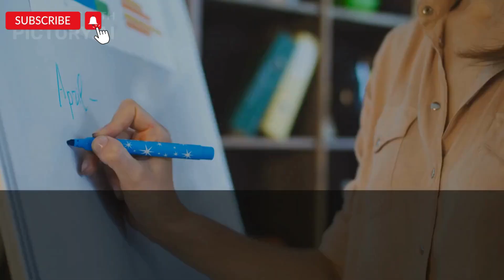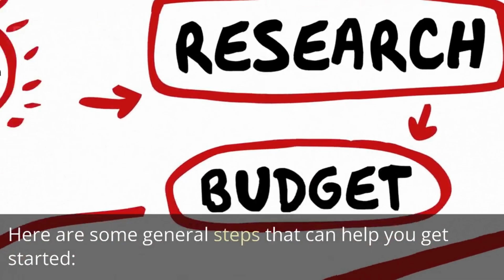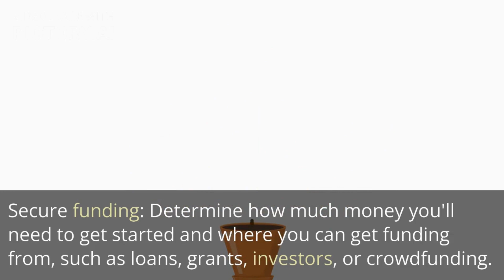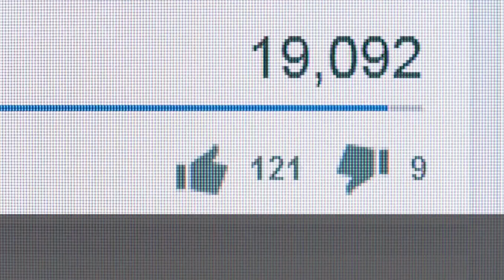Car Accident In USA | workers compensation insurance | professional liability insurance ,,,,,,,